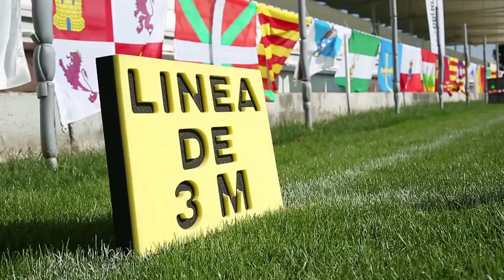LO QUE SE VIENE ES JOROPO I PARTE 2 25 DE FEBRERO DEL 2023